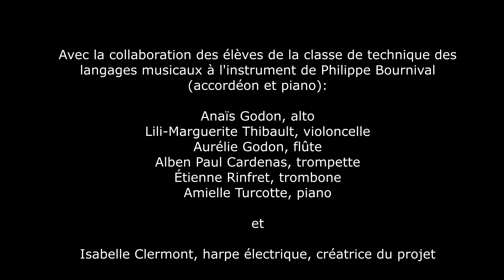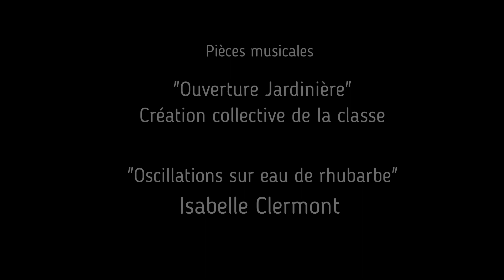De la partition graphique aux instruments déjantés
"De la partition graphique aux instruments déjantés", projet de recherche-création d'Isabelle Clermont, artiste interdisciplinaire, compositrice et direction d'ensemble, présenté le 22 novembre 2023 au Conservatoire de musique de Trois-Rivières.

Avec les élèves de la classe de technique des langages musicaux à l'instrument de Philippe Bournival:

Anaïs Godon, alto
Lili-Marguerite Thibault, violoncelle
Aurélie Godon, flûte
Alben Paul Cardenas, trompette
Étienne Rinfret, trombone
Amielle Turcotte, piano
Philippe Bournival, accordéon

Pièces musicales:
1- Ouverture jardinière  12 min
2- Oscillations sur eau de rhubarbe (composition accompagnée d'une partition graphique en vidéo), 19:36 min